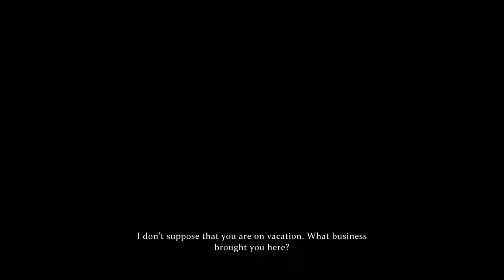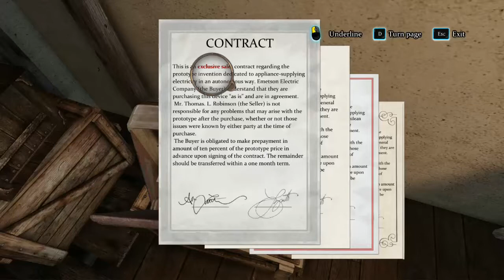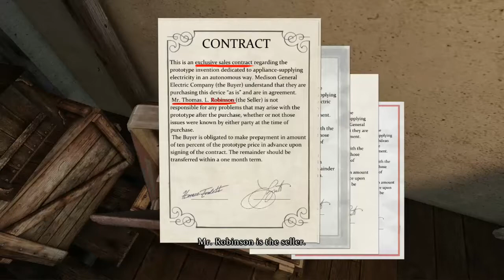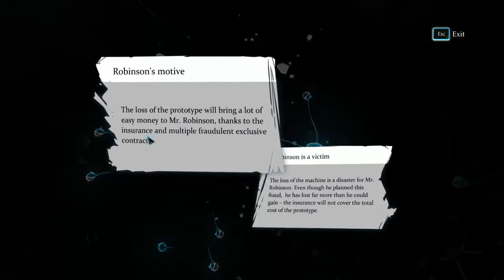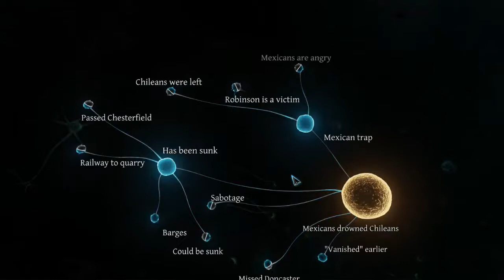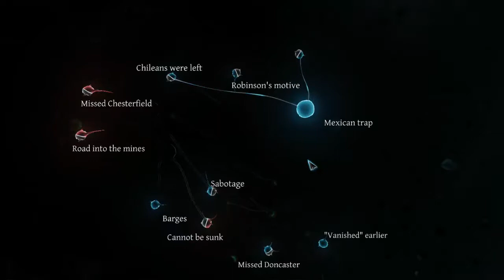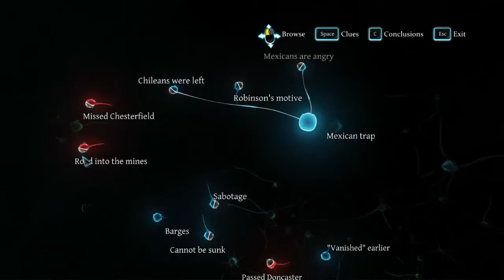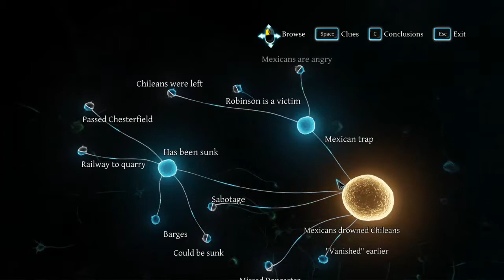Let's play - Sherlock Holmes: Crimes and Punishments #12 (A misplaced Train)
Welcome to my Let's play series of "Sherlock Holmes: Crimes and Punishments" by the developer "Frogwares".

In this game you take control of the legendrary detective Sherlock Holmes and are introduced into 5 intriguing murder cases.
Interrogating victoms and suspects, investigating the crime scene and coming to daring conclusions might not be part of my daily routine, but its a welcome change of pace.

If you can look past my occasional idiocy and my sloppy way of coming to conclusions, feel free to check out this series.

If you're interested in me there are plenty of other videos on my channel worth checking out.
Never forget to enjoy yourself though!